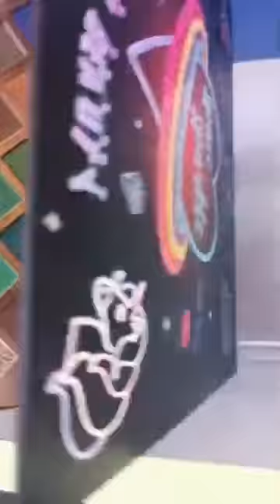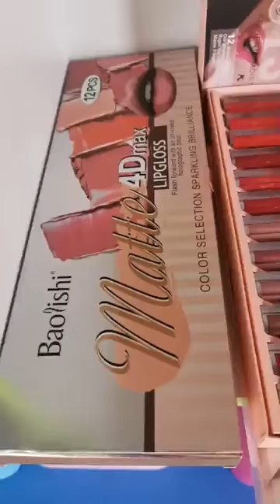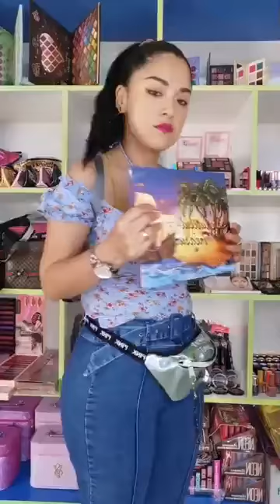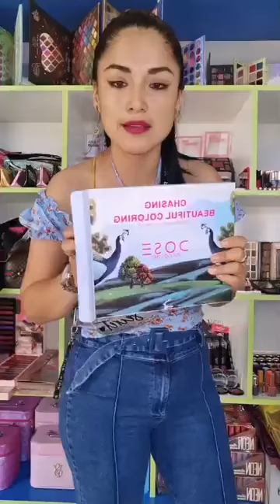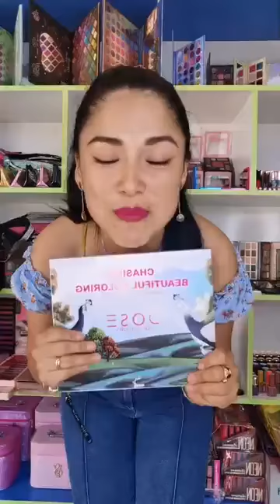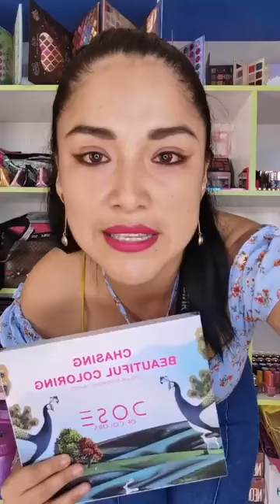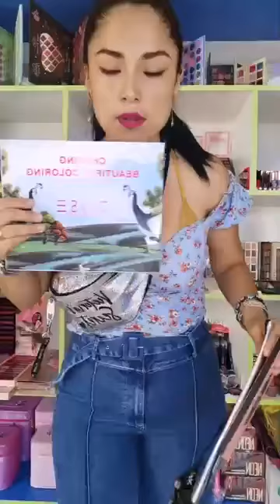katy katy ❤❤ 060121